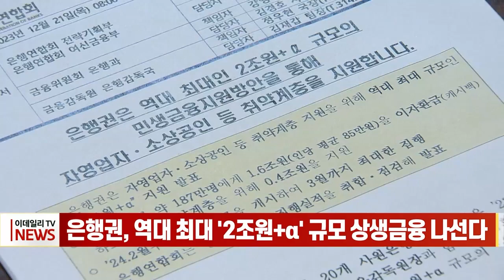은행권, 역대 최대 '2조원+α' 규모 상생금융 나선다 (20231221)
# 은행권, 역대 최대 '2조원+α' 규모 상생금융 나선다